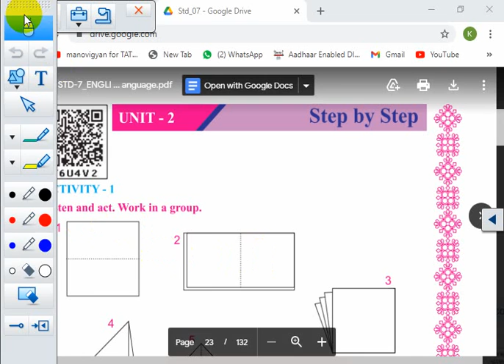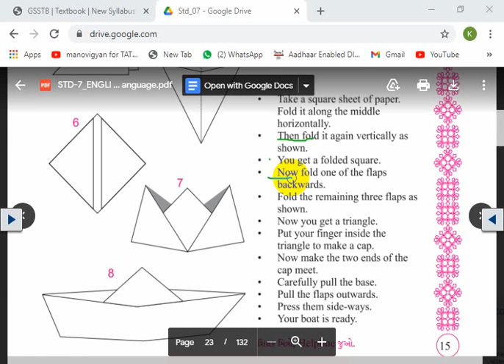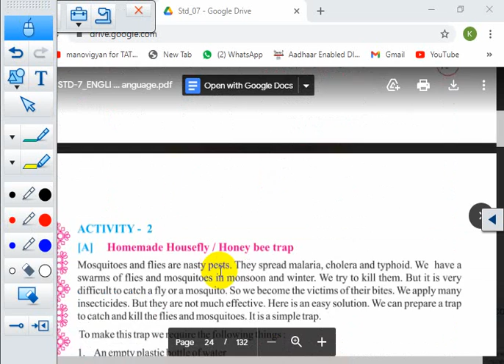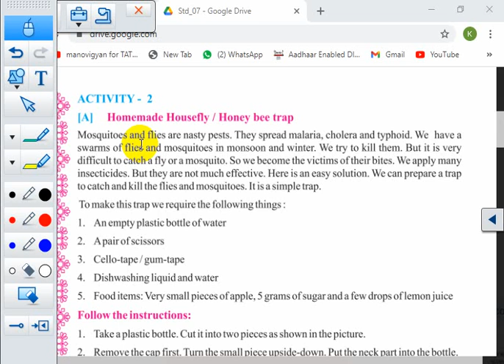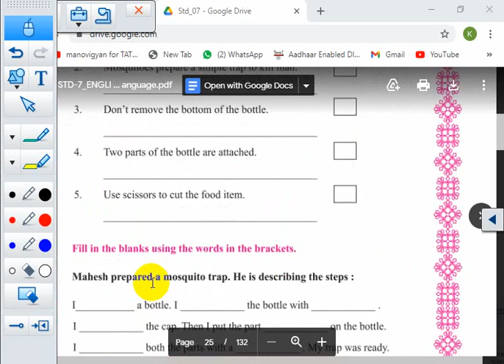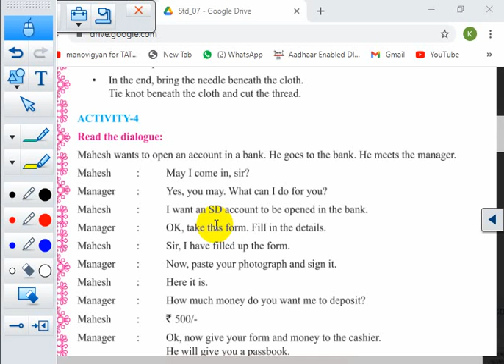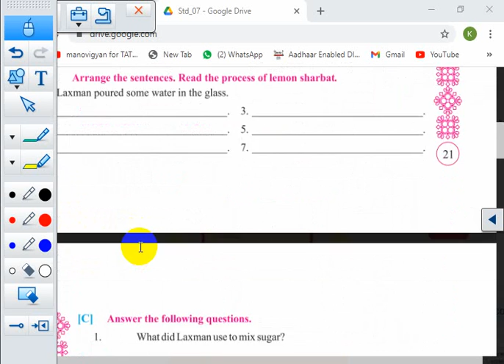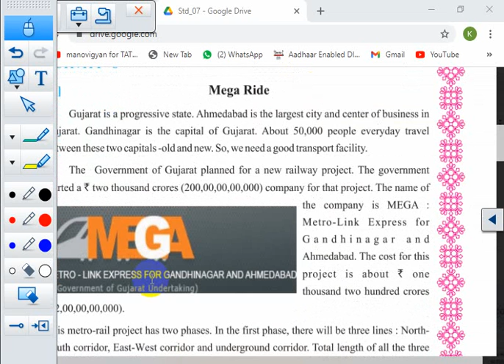STD 7 || ENGLISH || UNIT 2 || STEP BY STEP || ACTIVITY 1 TO 7 || SEM 2